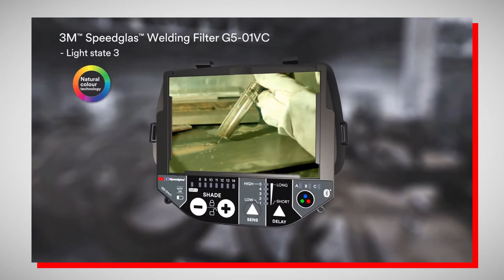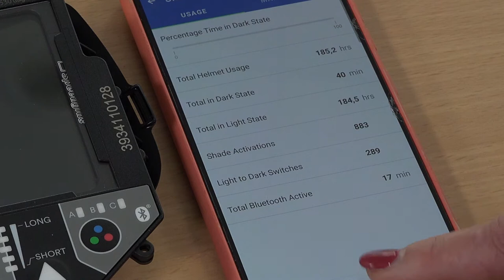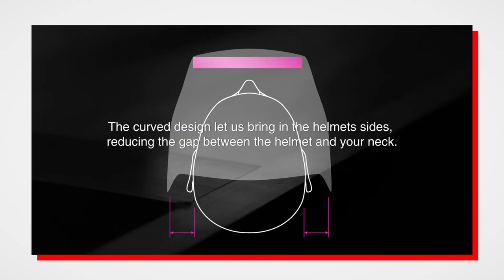Przyłbice spawalnicze 3M Speedglas G5 - Akademia Horusa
Spawacz narażony jest na liczne niebezpieczeństwa, które mogą z czasem negatywnie odbić się na jego zdrowiu. Jednym z nich jest zagrożenie dla dróg oddechowych. Te jednak można skutecznie chronić, wybierając najnowsze rozwiązania, które nie tylko zabezpieczają pracownika, ale również poprawiają jego komfort pracy.
Przyjrzyjmy się jednym z najbardziej zaawansowanych konstrukcji dostępnych na rynku.

Spis treści:
0:00 - Wstęp
0:12 - Zagrożenia dla dróg oddechowych
3:13 - Przyłbica spawalnicza Speedglas G5-01
11:52 - Przyłbica spawalnicza Speedglas G5-02
15:50 - Zakończenie